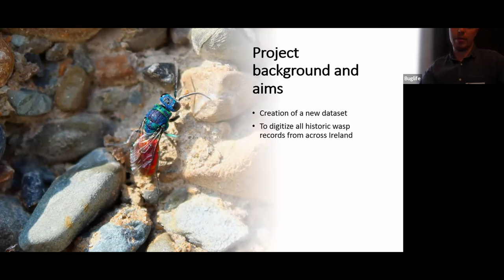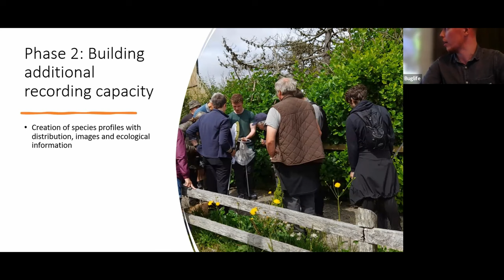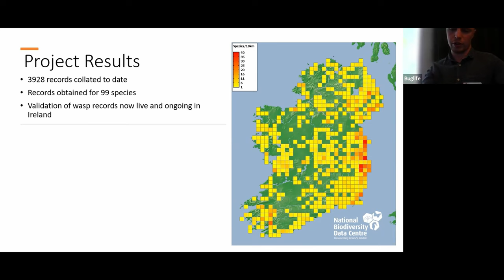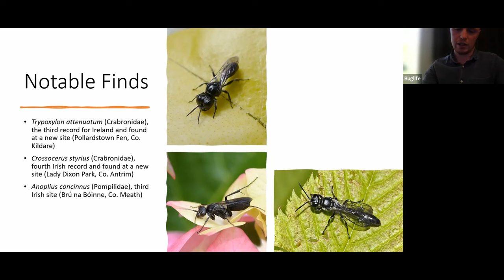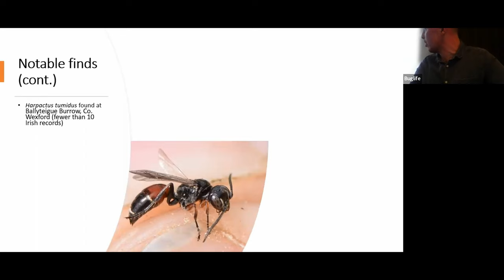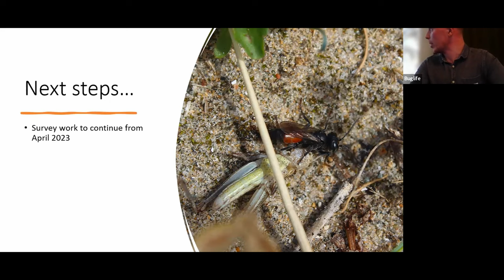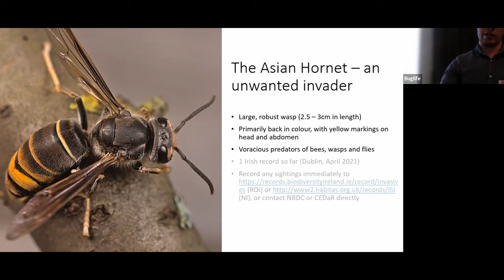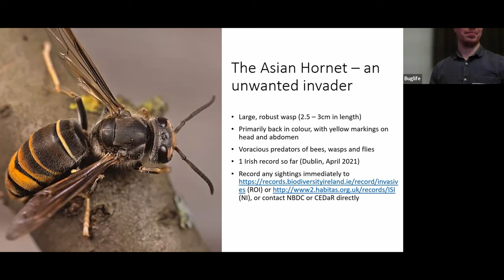Irish Entomology Meeting 2023 ~ Red Lists - Session 2, Part 4, with Owen Beckett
Action for our invertebrates

Discover Ireland's invertebrates, the conservation challenges they face, and the current research, policy, and community work to help. Our focus will be on insects, but we will also consider Ireland's other invertebrates – like molluscs and our unseen marine.

Ireland, both north and south, is ranked poorly for biodiversity decline; both our invertebrates and the habitats they call home are in poor condition. Despite growing red lists emphasising our need for immediate conservation and policy reform, many of our invertebrates remain data deficient or under-recorded, thus we often do not fully understand the extent of their decline.

To compound, Ireland still has to tackle the same global, national and local challenges encountered around the world such as climate change, pollution, habitat fragmentation, intensive agriculture, and invasive non-native species.

However, we are in good hands! Here is the talk schedule:

Session 1: Introduction and Keynote

🪲 10:10-10:20 ~ Dr. Helen Barber-James (NMNI):  Opening/Welcome and the work of the museum
🪲 10:20-10:30 ~ Joshua Clarke (Buglife): Accessibility to entomology in Ireland and Buglife’s role
🪲 10:30-11:05 ~ Dr. Roy Anderson Keynote: Saproxylic Coleoptera in Northern Ireland

Session 2: Threatened and Red Lists

🦋 11:25-11:45 ~ Rose Cremin (Butterfly Conservation): Bending the Curve of Northern Ireland’s threatened Lepidoptera
🦋 11:45-12:05 ~ Adam Mantell: Mapping Irish invertebrates and setting rarity and scarcity thresholds
🦋 12:05-12:25 ~ Dr. Brian Nelson (NPWS) Review of the All-Ireland Red Lists, process and outcomes
🦋 12:25-12:45 ~ Owen Beckett (National Biodiversity Data Centre): Towards a Red List of Ireland’s Wasps

Session 3: Freshwater Invertebrates & Habitats

🐌 13:30-13:50 ~ Dr. Helen Barber-James (NMNI): Freshwater insects of the Ballinderry River catchment – a preliminary survey, focusing on Ephemeroptera, Plecoptera and Tricoptera (EPT) taxa.
🐌 13:50-14:10 ~ Dr. Jan-Robert Baars (UCD): Recent survey results highlight the threat of invasive alien species on native invertebrates and the need to reduce their spread.
🐌 14:10-14:30 ~ Toby Edwards (National Trust): Ghost Ponds – breathing life into the landscape

Session 4: Ongoing PhD Research & Outreach
14:50-15:10 ~ Martha Fox (QUB): Hoverfly foraging behaviour and
pollination efficiency
15:10-15:30 ~ Will Hancock-Evans (QUB): Connectivity and Isolation of Urban Soils
15:30-15:50 ~ Stewart Rosell (AFBI): Training Citizen Scientists

Closing talks
16:00~16:20 ~ Hannah Fullerton (Buglife) Belfast’s Buzzing
16:20~16:40 ~ Joshua Clarke / Dr. Helen Barber-James (Buglife/NMNI): Closing